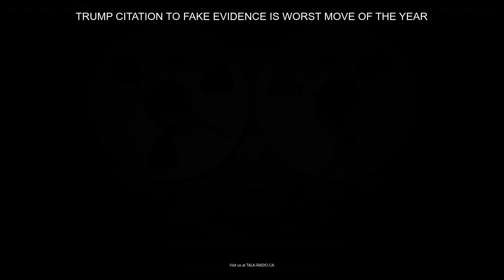TRUMP CITATION TO FAKE EVIDENCE IS WORST MOVE OF THE YEAR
The provided text primarily discusses Michael Popak's legal commentary on Donald Trump's ongoing legal challenges. Popak criticizes Trump's attempts to assert absolute presidential immunity to shield himself from crimes committed while in office. The commentary anticipates the rejection of this claim by the D.C. Court of Appeals and mentions an upcoming oral argument. Trump's approach includes citing dubious sources and his own social media posts as evidence, which is seen as an unconventional and questionable legal strategy. The discussion also touches on the expedited briefing schedule of the DC Circuit Court and Trump's contempt motion against Jack Smith, the special counsel. The overall tone is critical of Trump's legal tactics and their impact on the judicial system.